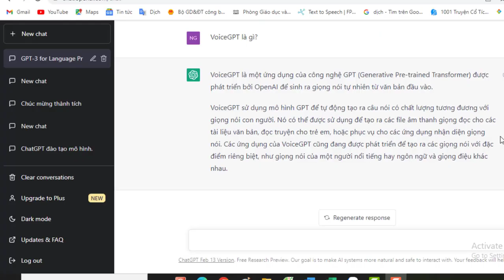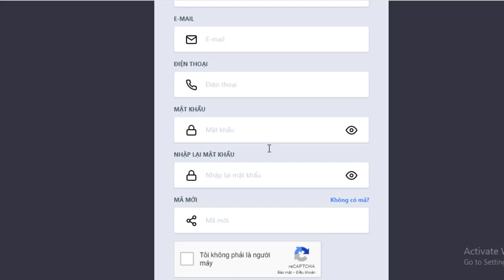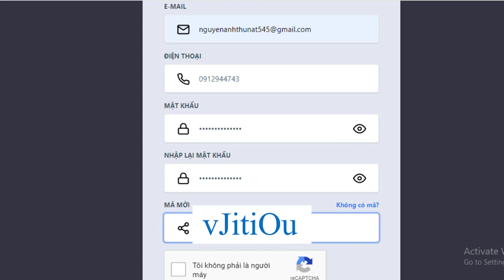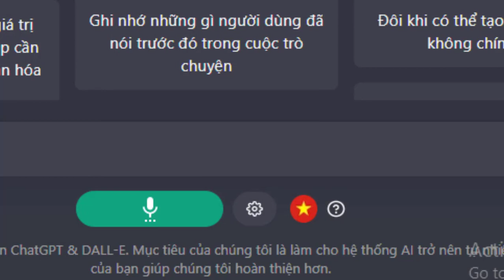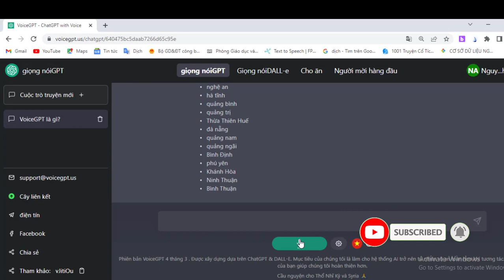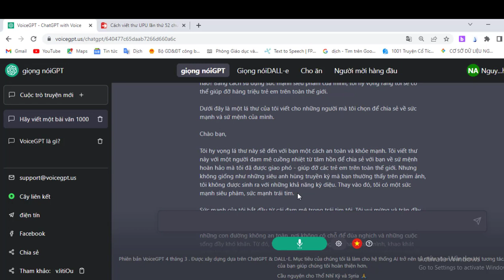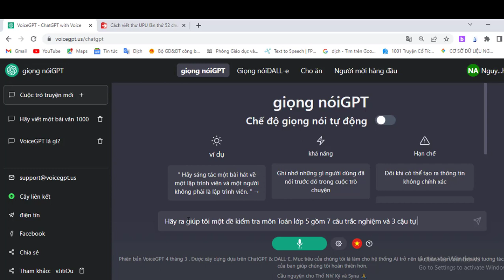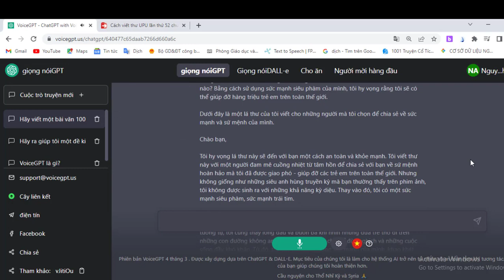Cách Đăng ký tài khoản VoiceGPT miễn phí | Trường học thân thiện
Voice GPT là gì?
Có thể bạn đã biết, ChatGPT là một mô hình ngôn ngữ được đào tạo bởi OpenAI để hỗ trợ con người trao đổi về đa dạng các chủ đề, lĩnh vực khác nhau. Nó có khả năng phân tích các từ trong câu và tạo ra một phản hồi phù hợp với nội dung của câu hỏi đó hết sức tự nhiên.

Tuy nhiên việc trao đổi thông qua văn bản trên trình duyệt đôi khi cũng khá phiền phức đối với người dùng. Do đó, ứng dụng Voice GPT, ứng dụng trò chuyện cùng ChatGPT đã được ra đời.